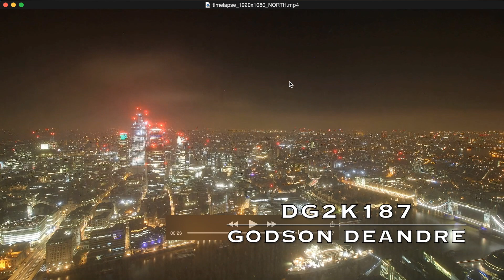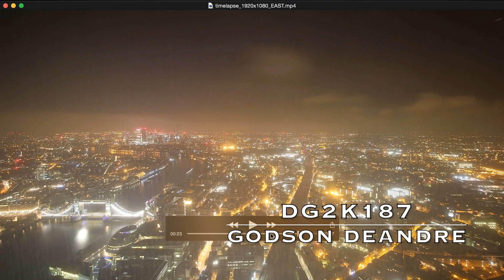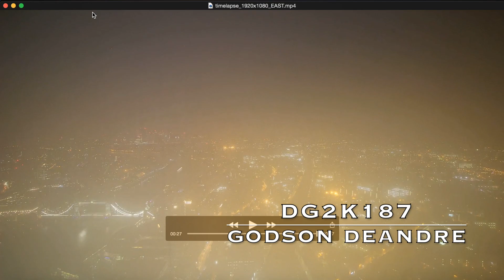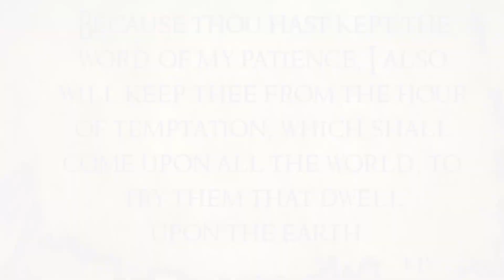*EXCLUSIVE!* THE BROWN DWARF EVIDENCE IS MOUNTING UP - SEPTEMBER 6 2018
YOU CAN ALSO SHOW YOUR SUPPORT BY SHARING MY VIDEOS, CHANNEL & PAGE WITH FRIENDS & FAMILY.